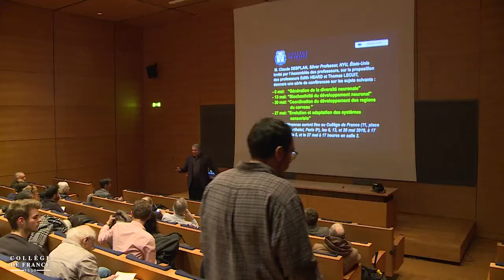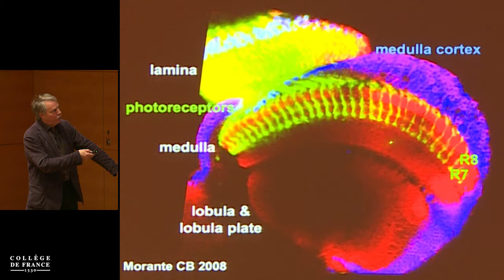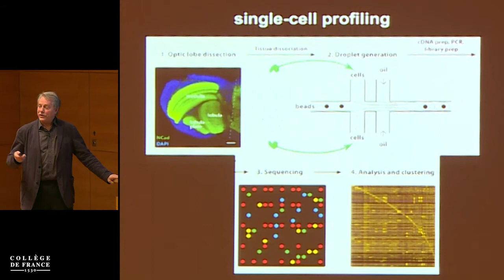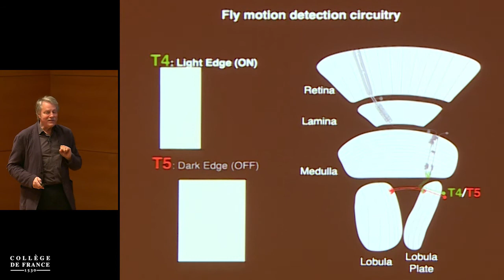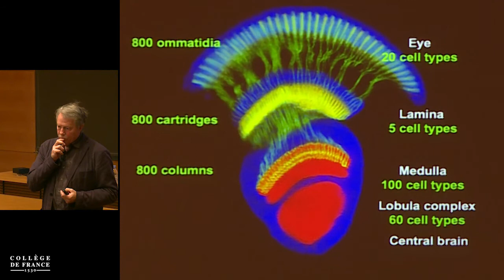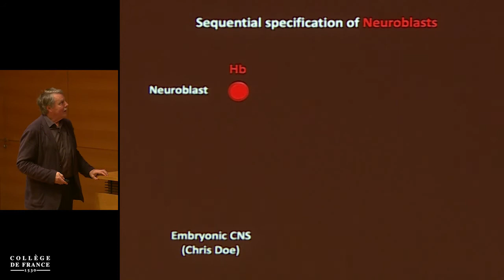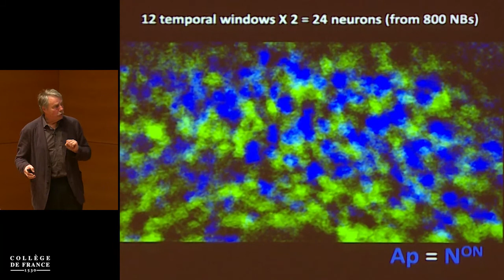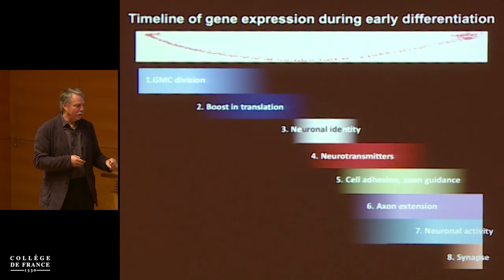Claude Desplan (1) - Thomas Lecuit (2018-2019)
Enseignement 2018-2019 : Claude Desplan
Conférence du lundi 6 mai 2019 : Génération de la diversité neuronale

Intervenant(s) : Claude Desplan, Silver Professor, université de New-York, États-Unis

Chaire Dynamiques du vivant
Professeur : Thomas Lecuit